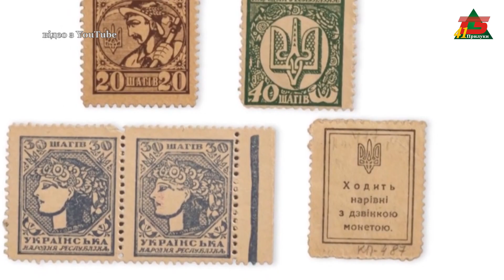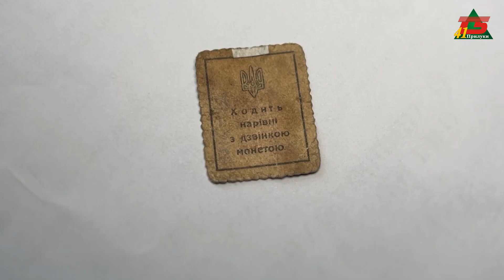В Україні планують переназвати дрібні розмінні гроші